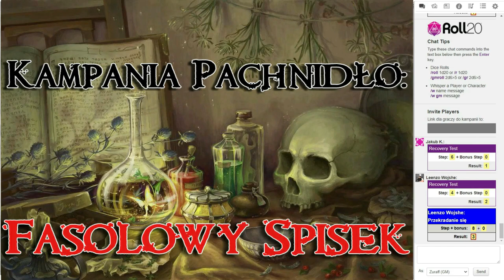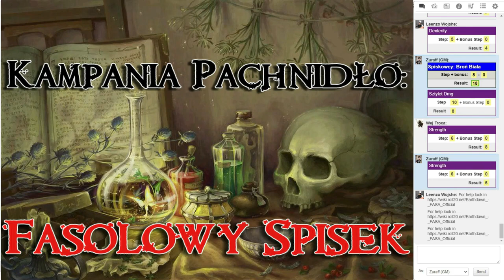Fasolowy Spisek | Kampania Pachnidło #08 | Earthdawn 4 edycja | Sesja RPG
Przemontowana, skrócona o dobre 41 minut względem poprzedniej wersji i dzięki temu bardziej strawna w odbiorze sesja. Graliśmy wtedy jeszcze na Roll20 nie uwzględniając (z przyczyn technicznych) wszystkich zasad np. walki. Drużyna dobiła targu z Szybkim Cieniem za cenę złożonej mu przysięgi krwi i zostaje przemycona ponownie za bramy Throalu w beczkach z fasolą. Całe przedsięwzięcie prowadzi do serii nieprzewidzianych zdarzeń oraz odkrycia prawdy na temat Urrusa - orkowego ochroniarza Yacusa By'rilaha.
Występują:
ZuraffPL, jako Mistrz Gry
Xashers, jako Wej Troxa, elf łucznik
Piotrek, jako Leenzo Wojshe,  t'skrang złodziej
Grucha, jako Malachit Kamea, obsydianin trubadur